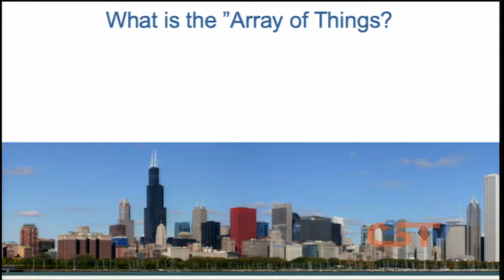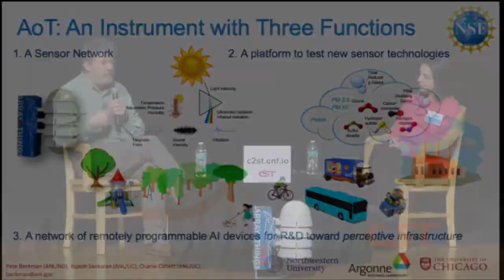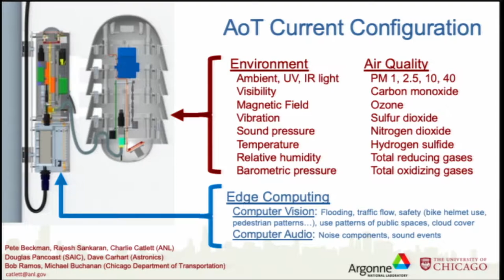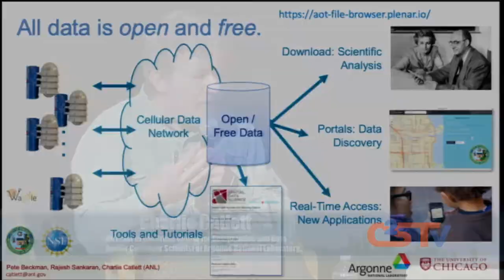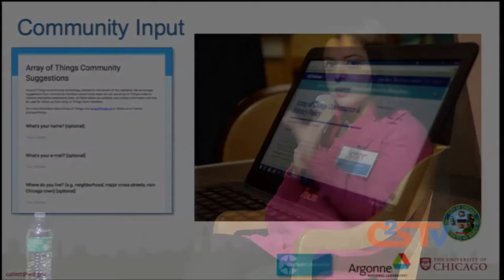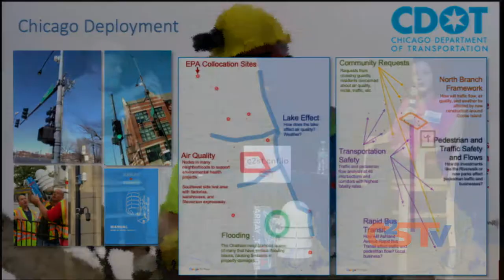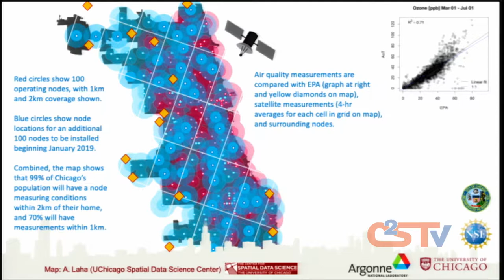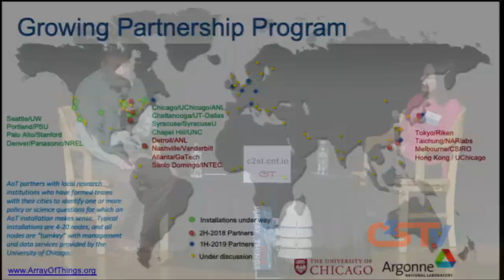Array of Things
Chicago is growing smarter every day. Want to know how? “The Array of Things is a collaborative effort among leading scientists, universities, local government, and communities to collect real-time data on urban environment, infrastructure, and activity for research and public use.” Over one hundred nodes are installed throughout Chicago and more are being added all the time. Join the Array of Things project leader, Charlie Catlett, and Chicago’s Chief Information Officer, Danielle DuMerer, as they talk about the founding of the project and what they hope to achieve in the future. Learn what the Array of Things is, what information it collects, and how it will inform the future of our city.